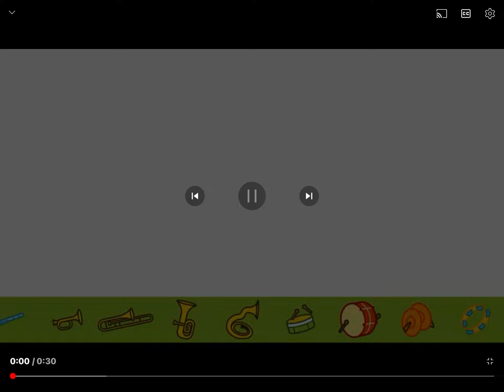Pango musical march